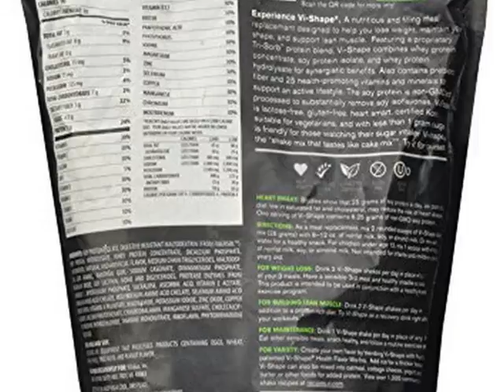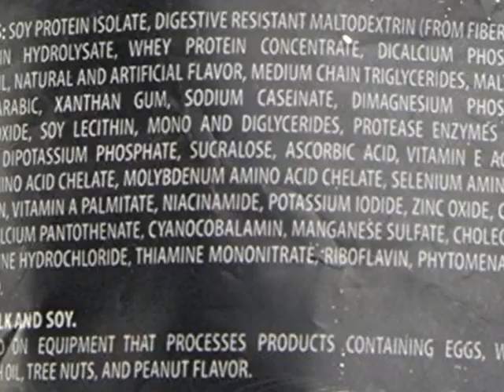Check ViSalus VI-Shape Nutritional Meal Replacement Shake Mix Weight Loss And Appetite Top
ViSalus VI-Shape Nutritional Meal Replacement Shake Mix Weig

What's in Vi-ShapeÂ®? 1. A unique blend of proteins that work quickly and provide long-lasting nutrition to help you burn fat and build lean muscle. 2. Heart healthy non-GMO soy protein. (No Isoflavones) 3. Fibersol~ a new patented fiber blend that helps keep you feeling full, providing benefits of fiber without gas that can be caused by other types of fiber. 4. AminogenTM to help your body maximize protein and nutrient absorption. 5. 23 Vitamins and minerals, along with other ingredients that help you burn fat.